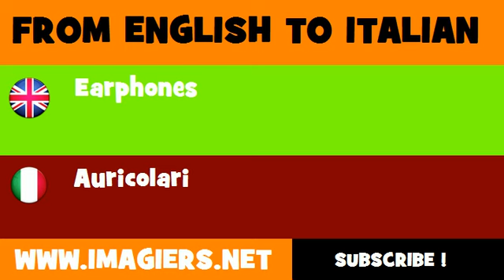How to say Earphones in Italian